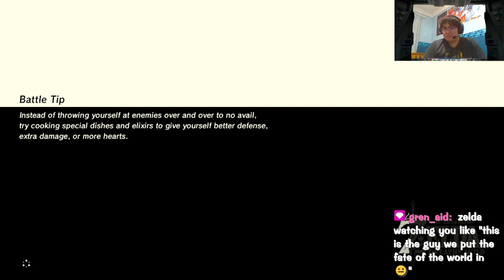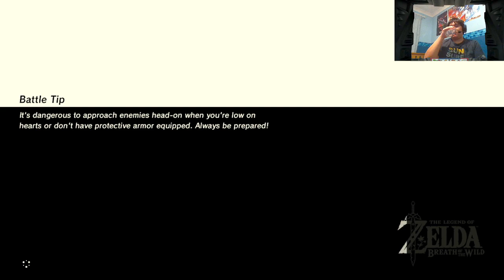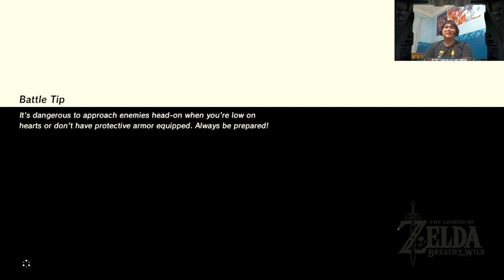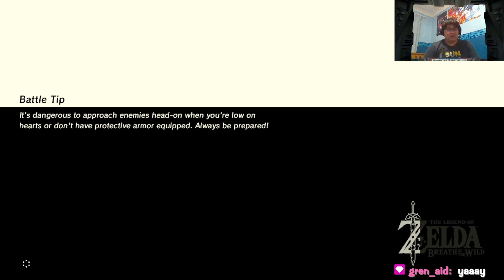Stream Archive: Breath of the Wild - Part 34 (31/01/2023)